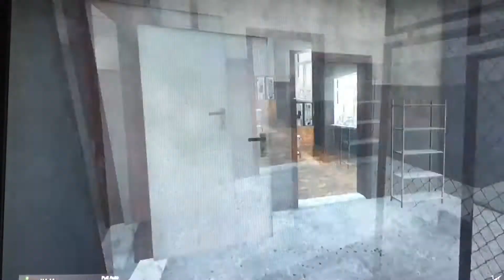6 kill streak DayZ